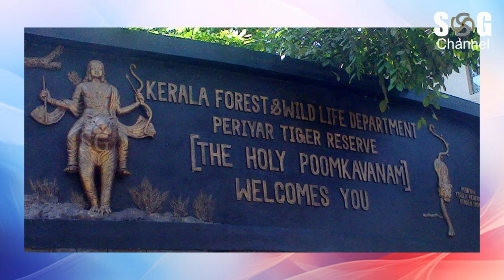ശബരിമല പരിസ്ഥിതിലോല പ്രേദേശത്തിൽ ഉൾപ്പെടുത്തി ;SG Channel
ശബരിമല പരിസ്ഥിതിലോല പ്രേദേശത്തിൽ ഉൾപ്പെടുത്തി
നിർമാണ പ്രവർത്തനങ്ങൾ ഒഴിവാക്കും ;SG Channel